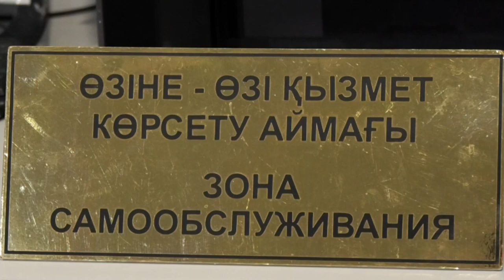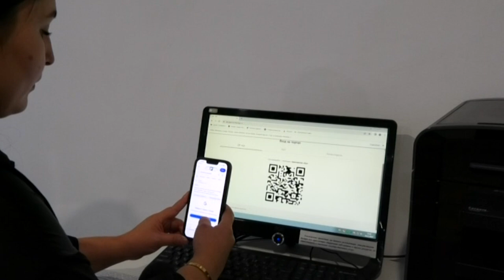Екібастұз жаңалықтары Алаяқтар атыңыздар несие рәсімдесін десеңіз, ХКҚО барыңыз!